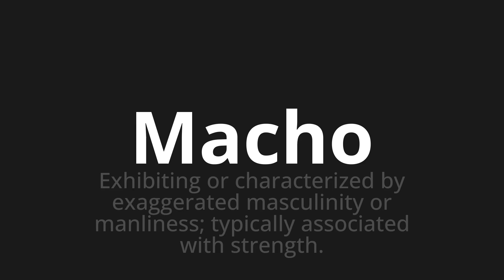How to pronounce Macho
Master the Pronunciation of 'Macho Which means macho' - which means : Exhibiting or characterized by exuggerated male manliness;Typically Associated With Strength. 📝 with @BaguettePronunciation 🎓🗣️ - [Your Guide to French]

Learn to pronounce 'Macho' perfectly in French with our easy and engaging tutorial by @BaguettePronunciation! 📖📽️ In this comprehensive video, we provide you with native speaker examples 🗣️👂 and phonetic breakdowns 🎵 to ensure you get the pronunciation just right.

How to say Macho in French